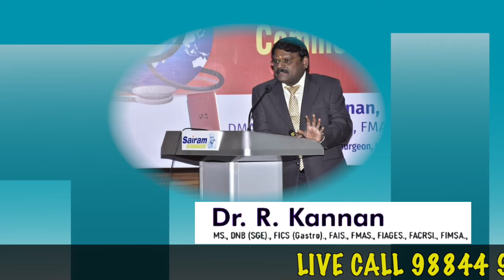against corona viral infection.Dr.R.Kannan LIVE CALL TODAY 6,30PM /98844 93140